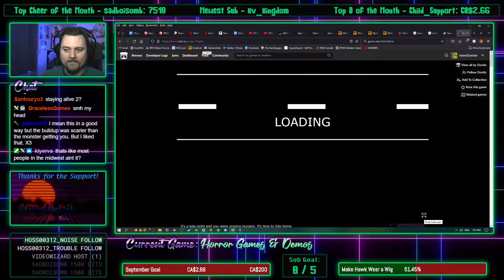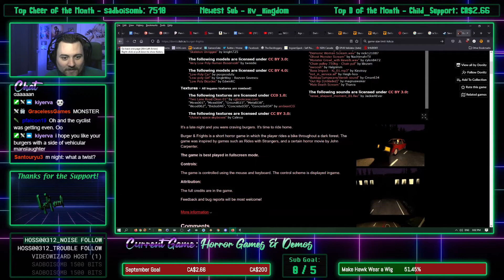HawkZombie Plays: Burger & Frights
Would you like your burger medium, rare, or BLOODY?!